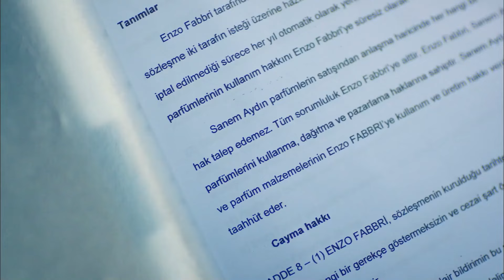پرنده سحرخیز قسمت 104 (Dooble Farsi)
پرنده سحرخیز

عشق سانم و جان بسیار بحث‌برانگیز خواهد بود

سانم صبح‌ها چند ساعت در مغازه پدرش کار می‌کند و سپس تمام روز را به رویاپردازی و کار روی کتابش می‌گذراند و از زندگی‌اش بسیار خوشحال است. تا زمانی که والدینش به او می‌گویند اگر شغل مناسبی پیدا نکند، مجبور به ازدواج خواهد بود! سانم به ناچار در محل کار خواهرش شروع به کار می‌کند. او هنوز نمی‌داند که عشق بزرگی که در رویاهایش دیده است، در آنجا منتظر اوست و علاوه بر این، بی‌آنکه بداند، بخشی از توطئه‌ای علیه جان و شرکت می‌شود...

آیا عشقی که بر پایه دروغ‌ها باشد، ممکن است؟ و سانم؟ آیا می‌تواند قلبش را به کسی که از او متنفر است، جان، بسپارد؟

بازیگران:

دمت اوزدمیر
جان یامان
اوزنور سرچلر
اوزلم توکسلان
برات ینیلماز
بیراند تونجا
سوچان یاشار
جرن تاچجی
جیحان ارجان
توچه کومرال
آنیل چلیک
سیبل شیشمان
علی یاغجی
احمد سومرس
علیه اوزوناتاآن
باشاک گومولجینهاوغلو
سوینچ اَربولاک

کارکنان:

تولید: فیلم طلا
کارگردان: چاغری بایراک
نویسنده: آیشه کوتلو , یشیم چیتاک , ایلکر باریش , اسلی زنگین , بانو زنگین تاک